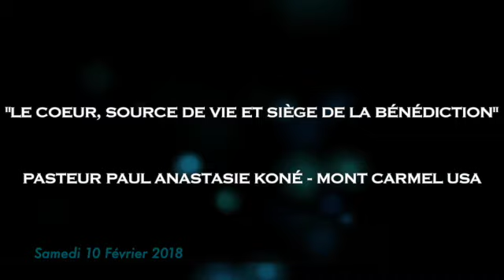"Quel est l'état de ton Coeur ?" Pasteur Paul Anastasie Koné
Thème: Le Coeur, Source de Vie et Siège de la Bénédiction.